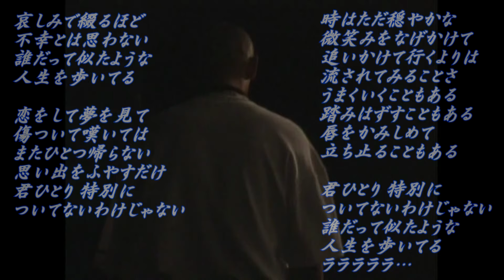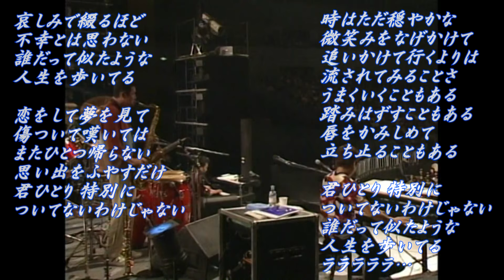憂い／松山千春（Urei [Anguish] /Chiharu Matsuyama) at 札幌芸術の森野外音楽堂（1997年）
1997年8月2､3日に札幌芸術の森野外音楽堂で行われたスペシャルイベントより。
1988年5月25日にリリースされた松山千春の16枚目のオリジナル・アルバム『自由の彼方へ』の収録曲です。
From a special event held at Sapporo Geijutsu no Mori Open-Air Concert Hall on August 2 and 3, 1997. This song is from Chiharu Matsuyama's 16th original album "Jiyu no Kanata he" (Beyond Freedom), released on May 25, 1988.

【作詞・作曲：松山千春　編曲：大石学】
哀しみで綴るほど　不幸とは思わない
誰だって似たような　人生を歩いてる
恋をして夢を見て　傷ついて嘆いては
またひとつ帰らない　思い出をふやすだけ
君ひとり 特別に　ついてないわけじゃない

時はただ穏やかな　微笑みをなげかけて
追いかけて行くよりは　流されてみることさ
うまくいくこともある　踏みはずすこともある
唇をかみしめて　立ち止ることもある

ラララララ…

【Lyrics and music by Chiharu Matsuyama, Arranged by Manabu Oishi】
I don't think I'm so unhappy as to write about it in sorrow.
We all go through life in a similar way.
We fall in love, we dream, we get hurt, we grieve.
And you'll only have one more memory that you'll never get back
You're not the only one who's lucky

Time just gives me a gentle smile
Instead of chasing after it, just let it flow
Sometimes you'll make it, sometimes you'll miss a step
Sometimes you stop and bite your lip

You're not the only one with bad luck

Everybody's got a similar life
Lalalalala...